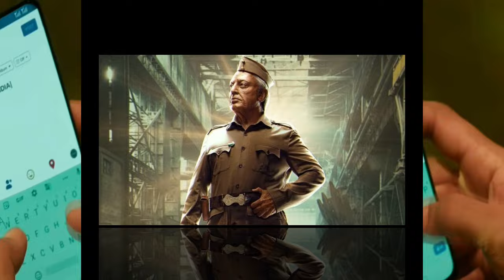Indian 2 Box Office Collection Day 18, worldwide collection, hit or flop hindustani 2 collection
Topics Covered in this video :

indian 2 box office collection,
indian 2 collection,
indian 2 box office,
indian 2 worldwide collection,
indian 2 total collection,
indian 2 box office collection worldwide,
indian 2 box office collection today,
indian 2 box office worldwide,
indian 2 budget,
indian 2 movie budget,
indian 2 review,
indian 2 movie review,
indian 2 screen count,
indian 2 trailer,
indian 2 song,
indian 2 imdb,
indian 2 box office hit or flop,
indian 2 hit or flop,
indian 2 collection till now,
indian 2 box office till now,
indian 2 collection and budget,
indian 2 budget and collection,
indian 2 overseas collection,
indian 2 overseas box office,
indian 2 box office report,
box office collection of indian 2,
indian 2 collection worldwide,
indian 2 day wise collection,
indian 2 17th day box office,
indian 2 17th day collection,
indian 2 day 17 collection,
indian 2 day 17 box office,
indian 2 box office day 17,
indian 2 collection day 17,
indian 2 box office collection day 17,
indian 2 day 17 box office collection,
indian 2 18th day box office,
indian 2 18th day collection,
indian 2 day 18 collection,
indian 2 day 18 box office,
indian 2 box office day 18,
indian 2 collection day 18,
indian 2 box office collection day 18,
indian 2 day 18 box office collection,
indian 2 movie collection,
indian 2 2024 movie,
hindustani 2, kamal haasan,
hindustani 2 box office collection,
hindustani 2 budget,
hindustani 2 collection,
hindustani 2 total collection,
hindustani 2 total box office collection,
hindustani 2 day 18 box office,
hindustani 2 day 18 collection,
hindustani 2 worldwide collection,